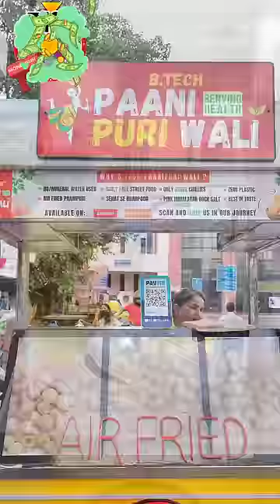B.tech Pani Puri Vali Ke Golgappo Ka Waffle😱😁!!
Spin & win application link 🔗

NOTE - Please Download this app at your own risk We do not undertake any liability of any damage, cost, harm, loss which caused in connection with this app or the Service.